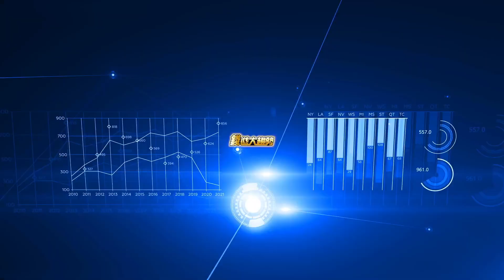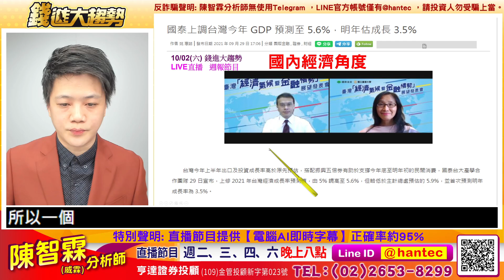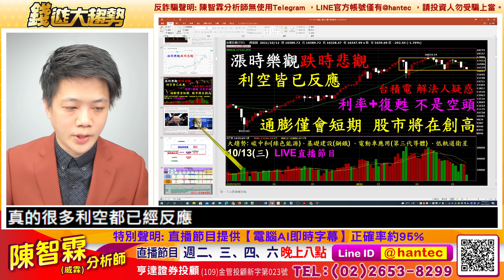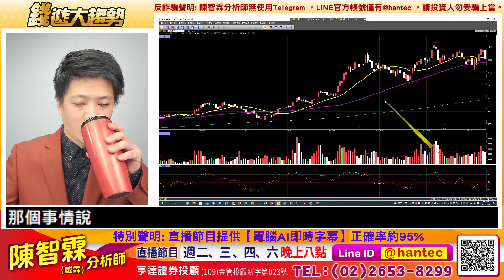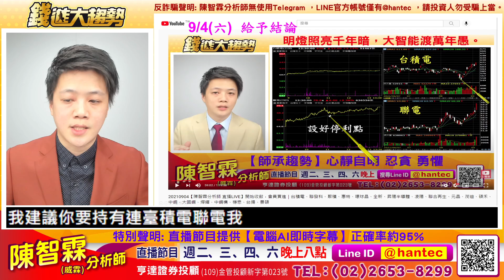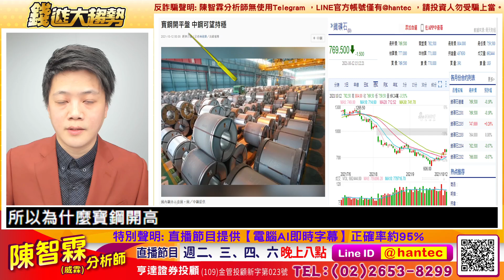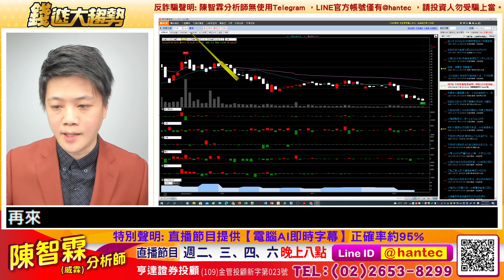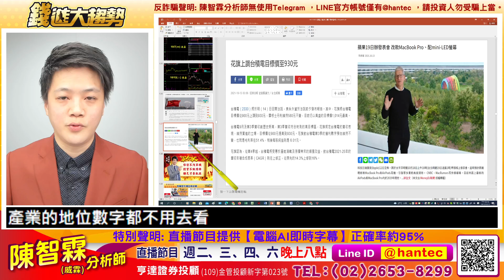20211013【錢進大趨勢 陳智霖分析師】交易戶數降低股市經常整理結束，漲時樂觀跌時悲觀就是人性，股市將會再創高要保留未來主流實力的公司。